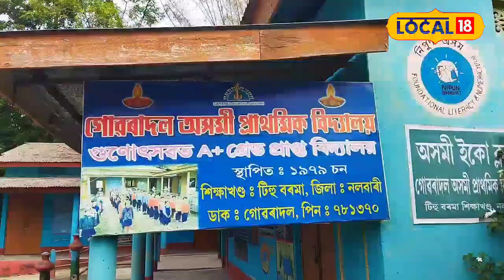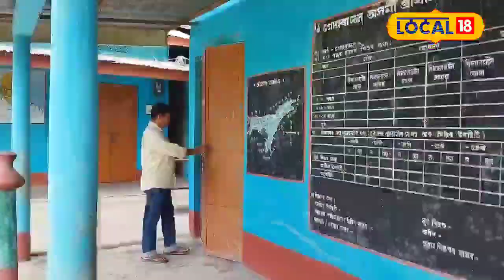নলবাৰীৰ এখন বিদ্যালয়ত আতংক! বিদ্যালয়লৈ সন্তানক পঠিয়াবলৈ ভয় কৰিছে অভিভাৱকে